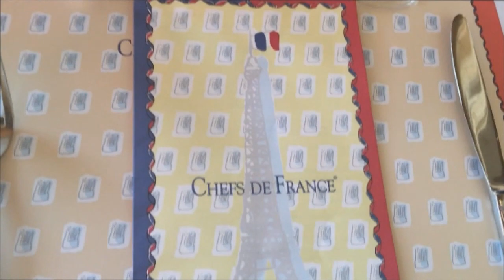DISNEY WORLD AUGUST 2017 | DAY 10 | LAST DAY | EPCOT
Hello everyone!

It's our last day at Disney and we spend it at Epcot! It was so hard saying goodbye but I know I'll be back real soon!

Let me know what you thought by liking and commenting!

Thank you so much for following me on this journey! I had an amazing time at Disney World and can't wait to go back!